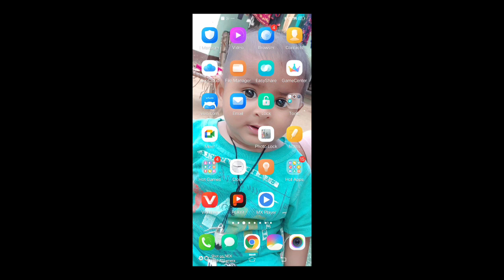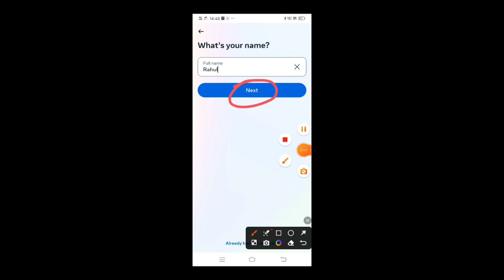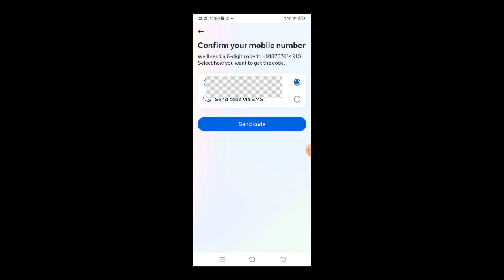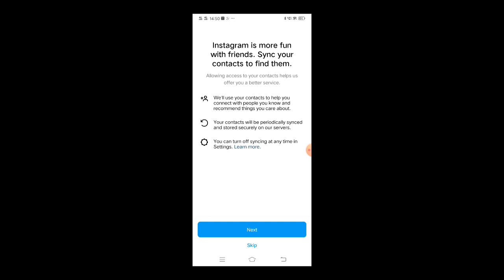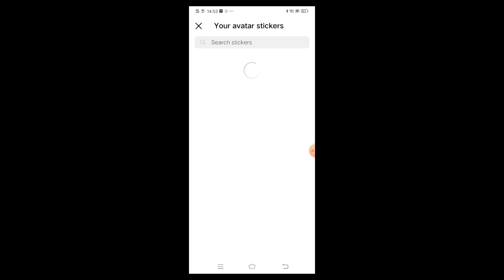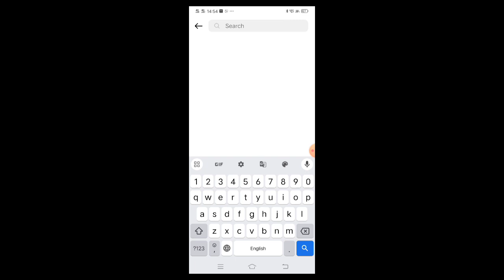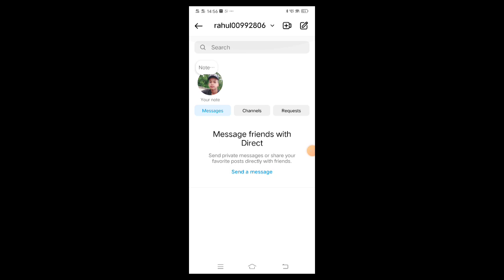instagram id keise banaye | how to create Instagram account Instagram ka id keise banaye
instagram id keise banaye
instagram account keise banaye
instagram se paise keise kamaye
instagram keise khole
instagram id keise banaen